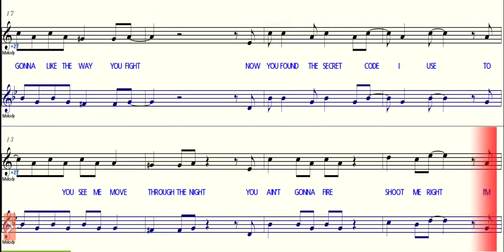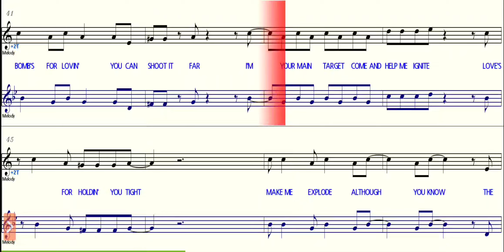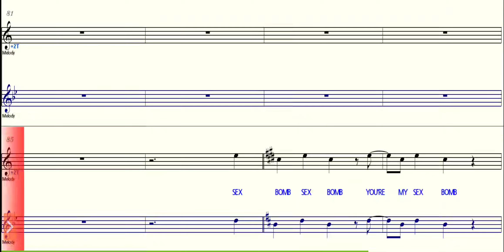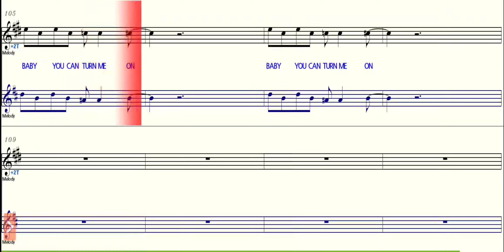Sex Bomb - Bb Saxophone - C Instruments - Play Along Sheet Music Backing Track